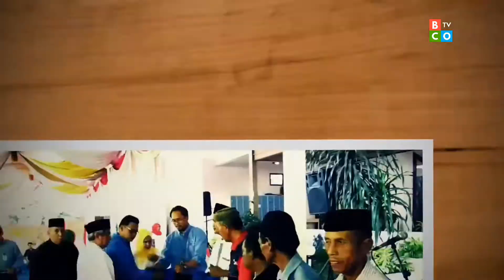PT Krakatau Steel Berbagi di Bulan Ramadhan, Bansos dan Zakat Fitrah Lebih Dari 1,4 Miliar